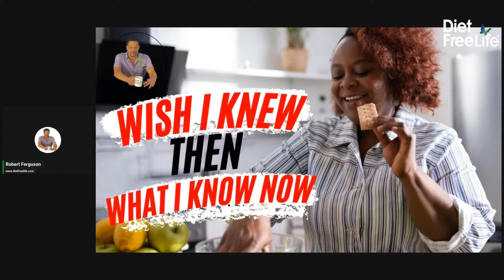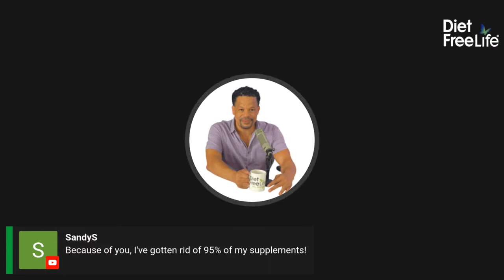If You Only Knew Then What You Know Now - Fat Loss Friday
You have heard the saying, "Hindsight is 20/20" and that is true. When it comes to weight loss, health and lifestyle, you can learn a lot from past experiences. However, it is more likely than not to most people will continue to repeat behavior and still expect a different outcome. @everyone

Register for "Food as Medicine" and take advantage of the early bird savings

Learn more about our DETOX DROP and 8-Week Fat Loss Challenge